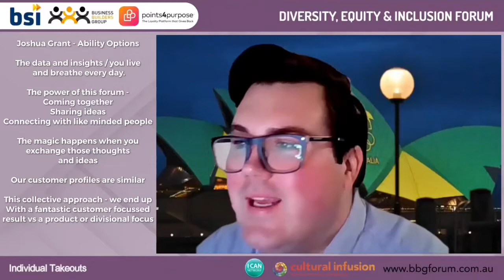Josh Grant - the power of a collective - customer focussed DEI forum -sharing ideas